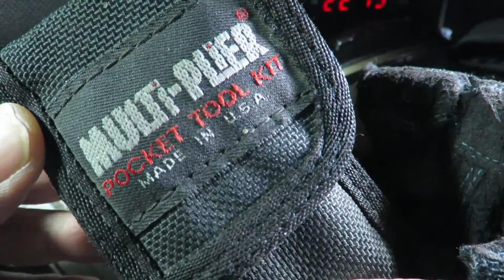Gerber MP600 Pro Scout with Tool Kit (+ old Gerber MP600 Blunt Nose with Pocket Tool Kit)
Les défauts du MP600 Pro Scout :
- pas d'ouverture assistée de pince,
- pas de coupe-câble remplaçable,
- pas de coupe-clou ou de dénude-câble,
- encoche de préhension de la lame de couteau mal placée,
- pas de strie sur la tranche de la lime à métal,
- pas d'anneau de corde.
A part cela, la série des MP600 reste une référence et on notera sur ce modèle :
- l'adaptateur de limes diverses,
- le kit d'embout,
- des ciseaux de qualité,
- les loquets de déverrouillage très souples.
S'agissant du vieux modèle, le MP600 Blunt Nose, sa housse contenant adaptateur d'embout et embouts était une excellente idée, hélas, abandonnée.